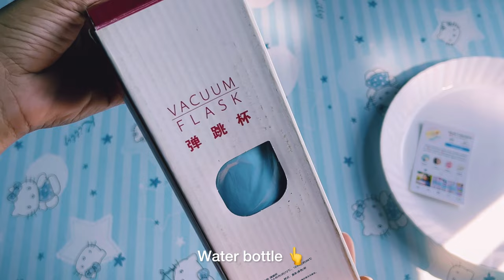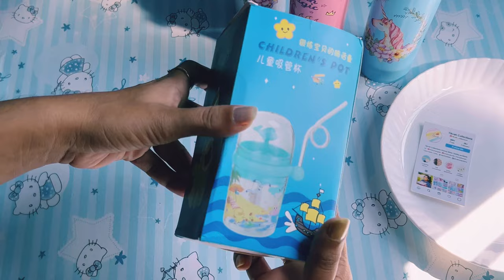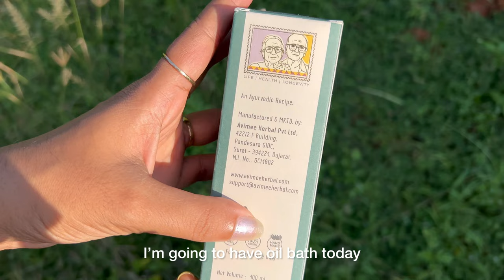Car trash bin unboxing & fixing | Unicorn sipper/water bottle | Homemade hair oil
Limited stock available! Grab it soon!

Follow @tikvah_collections to know about new product arrivals and updates!
For any queries, Watsapp: 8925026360

Product details: Same as image

Return/refund: Only applicable for damaged products on arrival! Please note an opening video is must for any complaints!